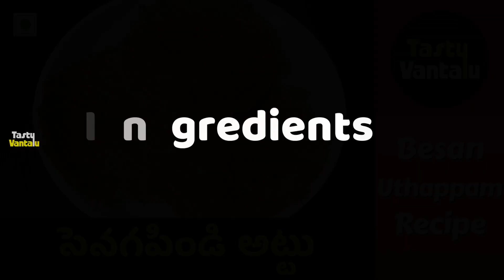Senagapindi attu in Telugu || Besan Uthappam by Tasty Vantalu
Learn how to prepare Senagapindi Attu recipe in Telugu. This is also known as Besan uthappam or Besan Dosa.